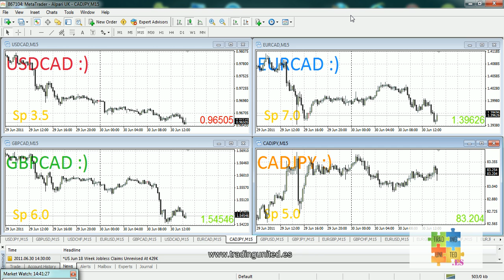Anuncio Fundamental - CAD - Producto interior bruto (MoM) ( 2011-06-30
Anuncio Fundamental
CAD
Producto interior bruto (MoM)
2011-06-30